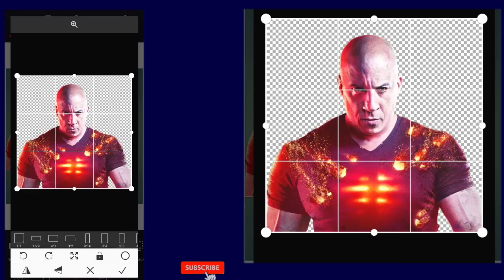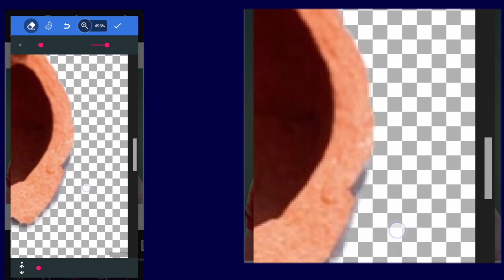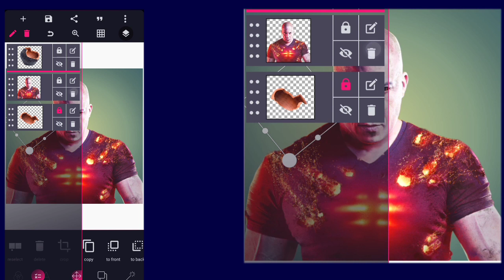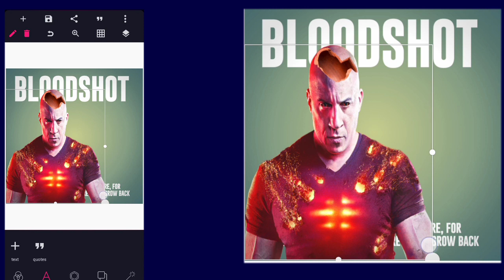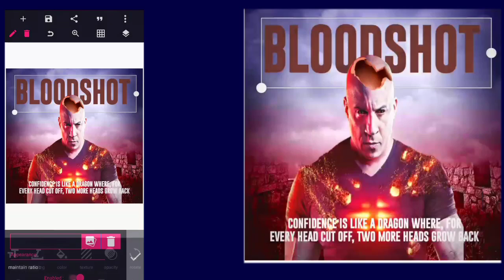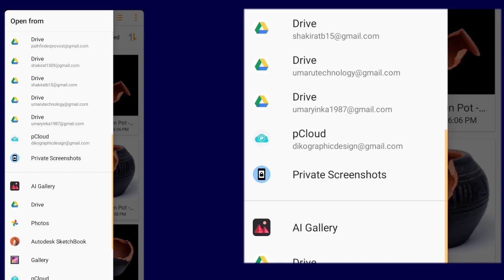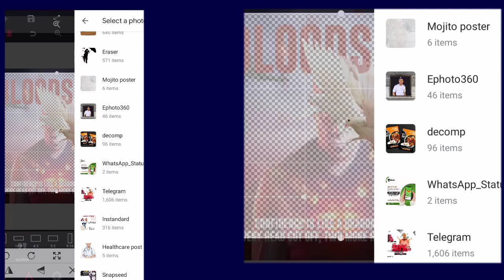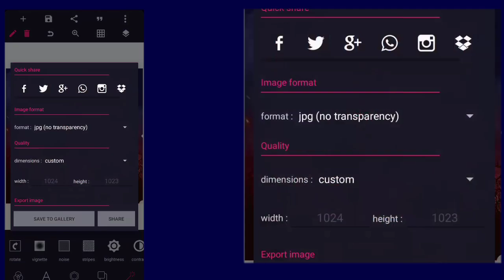How to make a movie poster design in Pixellab - Advance cinematic movie poster design in pixelLab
In this Pixellab Tutorial, I am going to show you How to make a movie poster with texture background in Pixellab - Advance cinematic movie poster design in Pixellab | pixellab tutorial

Kindly take a deep breath, grab your phone and follow my lead as we design this stunning poster in few little steps and watch this video to the end so you don't miss out anything.

IMPORTANT LINKS

Applications needed:

1) Pixellab

Kinemaster Mod

👉Image used;

👉 Fon't used;
- gobold bold
- gobold

5. How to create food flyer in Pixellab

👉 CONNECT